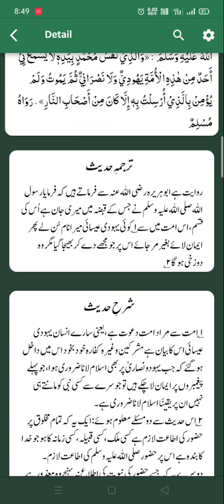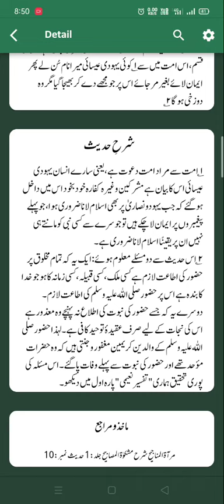Ahadees 10 (Iman Ka Byan)